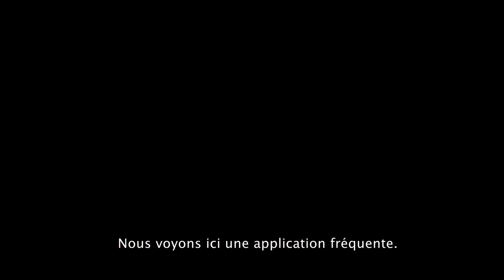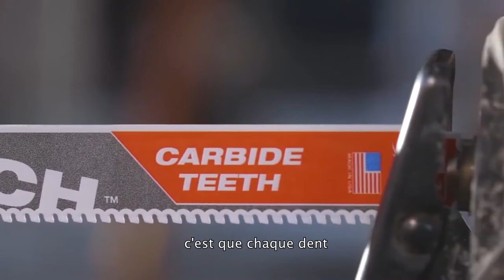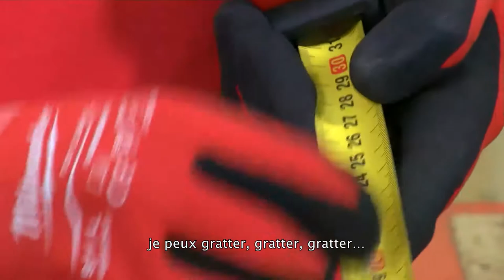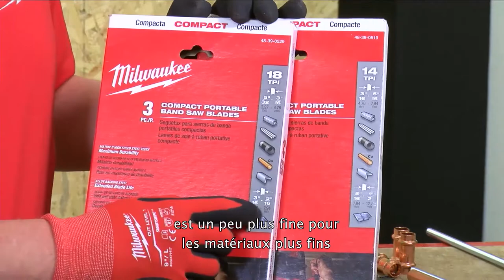Webinaire Milwaukee® : Une large gamme d’outils dédiés à la plomberie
Découvrez notre large gamme d’outils dédiés à la plomberie. Nous disposons de tous les outils essentiels : outils sans fil, outils à main, vêtements de travail, rangements et accessoires.